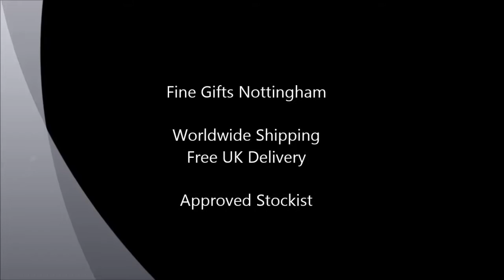Super Duper 60 Birthday Mug - Our Name is Mud Birthday Ceramic Mugs Collection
This ceramic birthday mug is named Super Duper 60. It is produced by Our Name is Mud and forms part of the birthday mugs collection. Ideal gift for a 60th birthday.